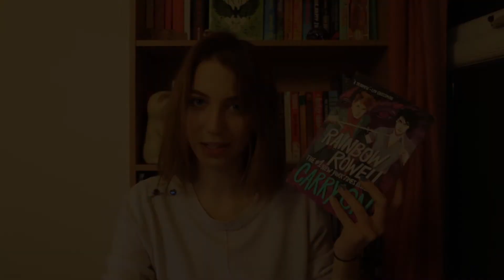My Top 5 Books of 2019!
Happy *late-ish* New Year! I didn't want to come back with random videos before I talked to you about what I read last year so here you go! I even tried to give you some summaries there xD

Ps. Do excuse how awkward I am. being in front of the camera takes getting used to